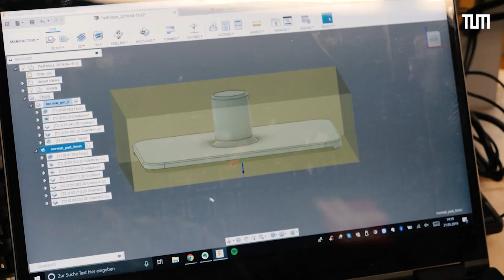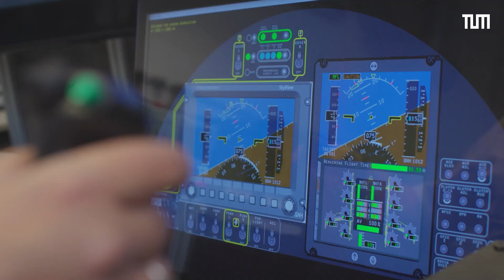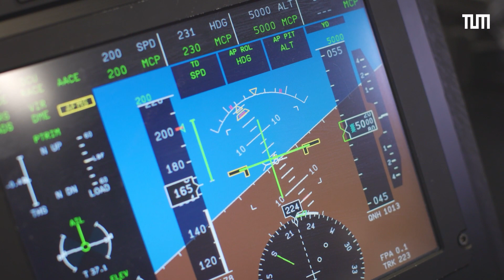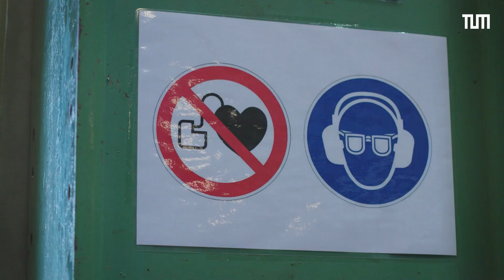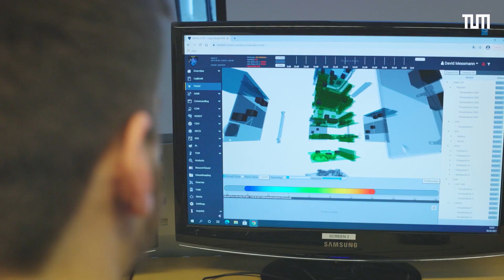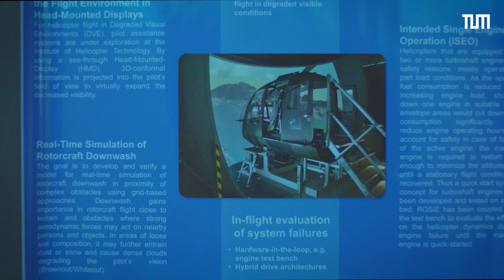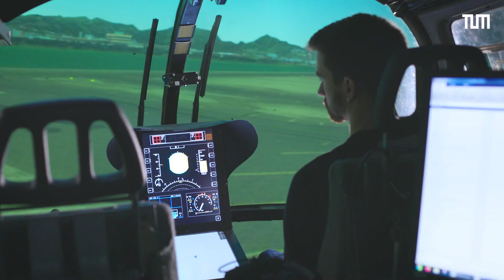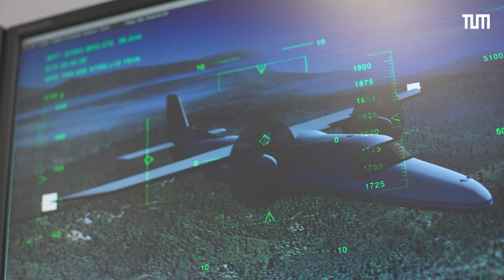AEROSPACE @ TU MÜNCHEN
“Now is the right time to study Aerospace!” say our TUM Professors Sophie Armanini, Florian Holzapfel, and Ulrich Walter. Watch the video for some insights into current developments in the field of aerospace, and find out what our researchers are so passionate about.

From rockets to drones, from helicopters to satellites, and from planes to hyperloop technology, with our study programs you can join the next mobility revolution! Start your personal mission by studying at the Department of Aerospace and Geodesy at the Technical University of Munich. Find all information about the program and how to apply here: